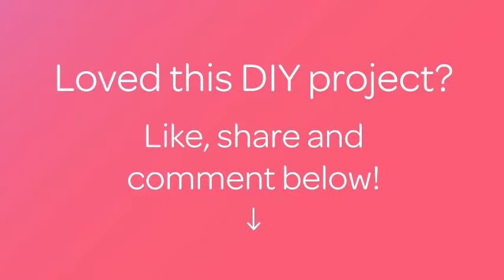How To Make Frozen Raspberry Jam - DIY Food & Drinks Tutorial - Guidecentral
About this DIY project:
- Title: Make Frozen Raspberry Jam

Supplies:
- 6 cups of raspberries
- 3 cups of sugar